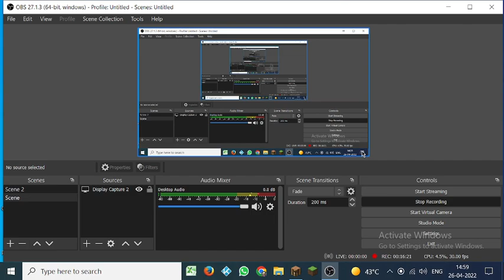FINALLY I FOUND VILLAGE SO I MAKE MY HOUSE